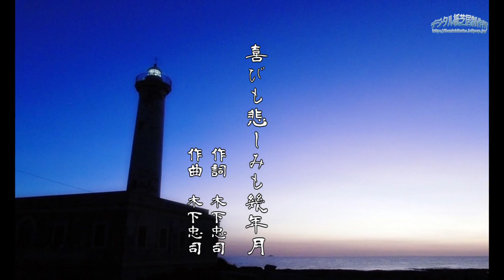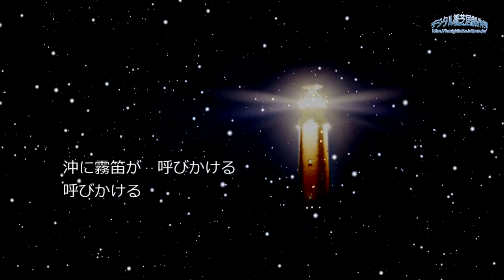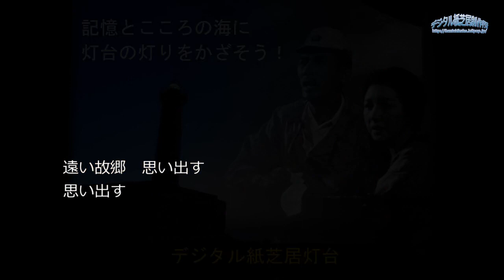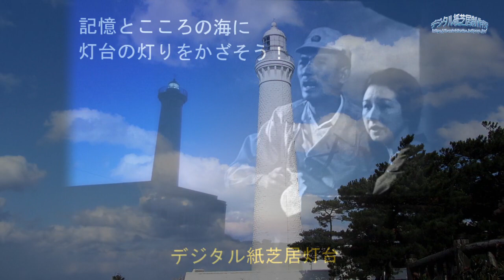喜びも悲しみも幾年月 美空ひばりの歌 デジタル紙芝居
喜びも悲しみも幾年月、まさに人生の詩である。
苦労をしながらも、沖行く船に、無事を祈って灯をかざす！
政治家も、教職員も、医者も、看護婦も、介護ヘルパーに至るまで、この灯台の灯台守であれ！
社会に、人生に、一筋の灯りを灯す灯台になれ！